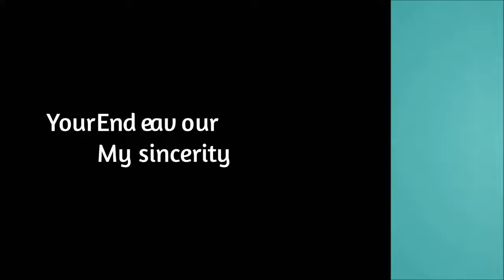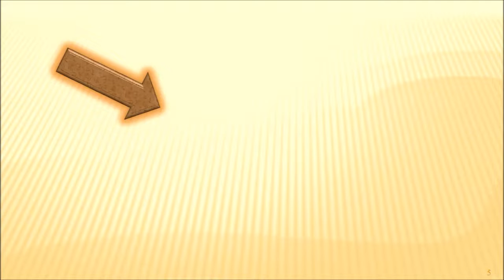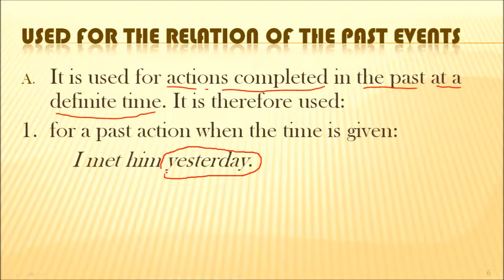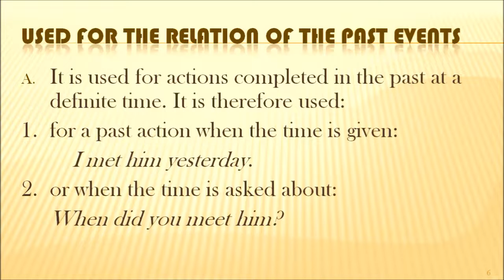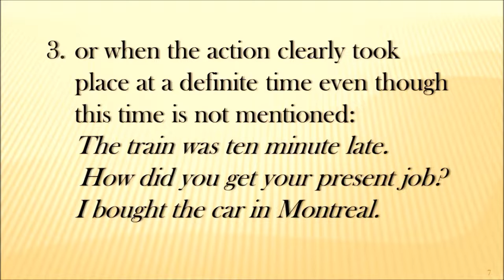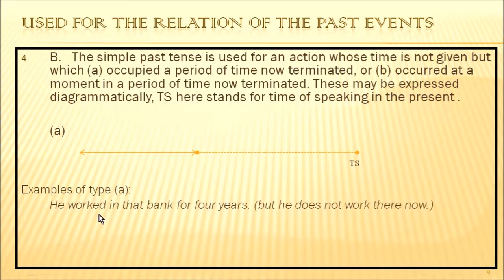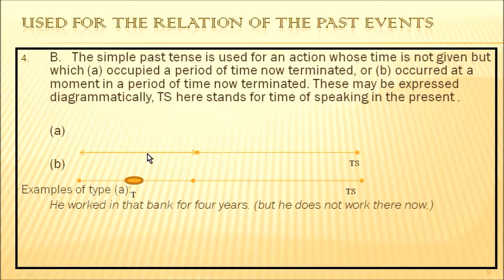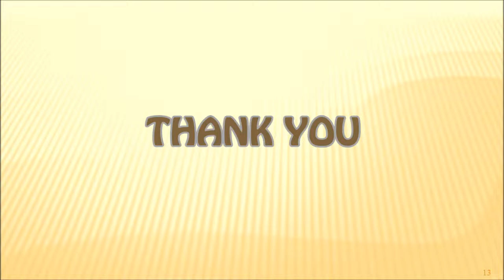past indefinite or simple past tense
For simple past tense we must say that this is time expired.
Used for the relation of the past events.
It is used for actions completed in the past at a definite time. It is therefore used:
1.  for a past action when the time is given:
    I met him yesterday.
2.  or when the time is asked about:
 When did you meet him?
or when the action clearly took place at a definite time even though this time is not mentioned:
 The train was ten minute late.
     How did you get your present job?
 I bought the car in Montreal.
 4. A.  Sometimes the time becomes definite as a result of a question and answer in the present perfect:
 Where have you been?~I’ve been to the opera. ~ Did you enjoy it?
B. The simple past tense is used for an action whose time is not given but which (a) occupied a period of time now terminated, or (b) occurred at a moment in a period of time now terminated. These may be expressed diagrammatically, TS here stands for time of speaking in the present .
Examples of type (a):
 He worked in that bank for four years. (but he does not work there now.)
Examples of type (b):
 My grandmother once saw Queen Victoria.